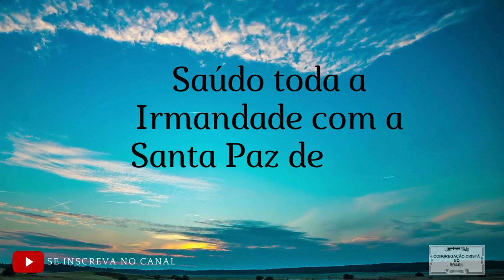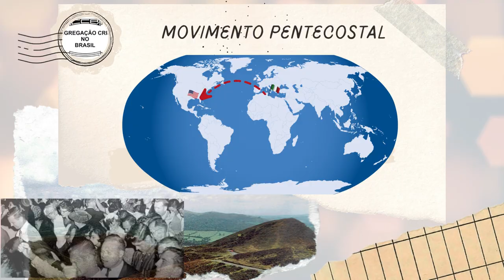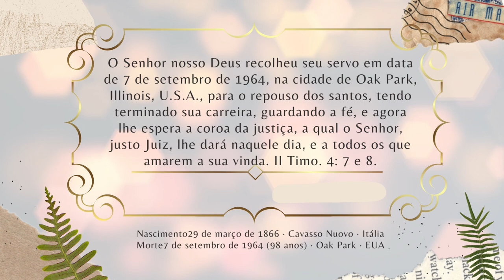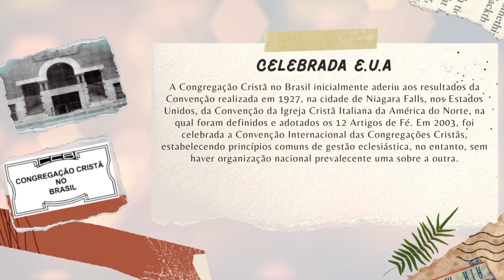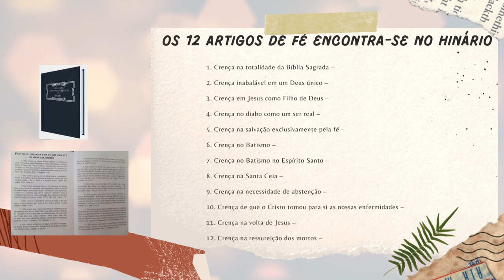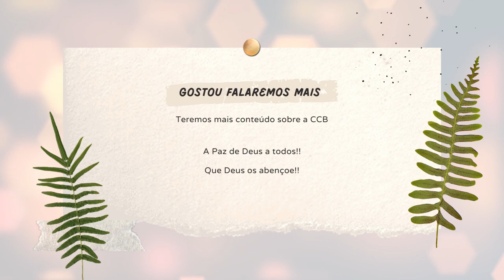historia da Congregação Cristã no Brasil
A Paz de Deus a todos.
Olá, querida irmandade, hoje iremos falar um pouco sobre a Congregação Cristã no Brasil.
A igreja Congregação Cristã no Brasil também conhecida como “Igreja do Véu” foi fundada no Brasil no ano de 1910, pelo Irmão Louis Francescon.